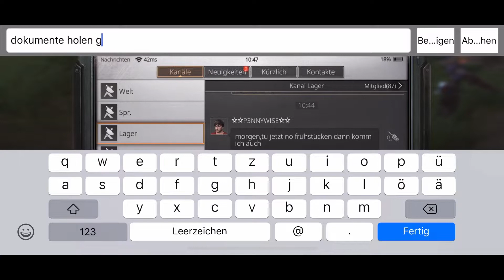LifeAfter Ausstadt-Meisterschaft FireFlyDE FallForest German